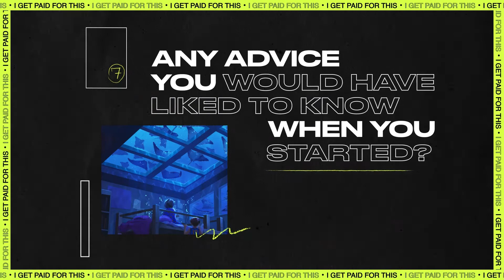I Get Paid For This | Netflix Background Painter | Devin Elle Kurtz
Ever thought about becoming an Illustrator, Visual Development (Vis Dev) Artist, Background Painter, or Background Designer? Devin Elle Kurtz gives us an inside scoop as to what it takes to be all of these things. Devin has a large presence on Deviant Art and  numerous years of experience working for one of the biggest streaming services companies in the world: Netflix! Check out this video to learn her survival tips when it comes to working as an artist in the Entertainment Industry.

ILLUSTRATORS are artists who specialize in creating visual representations of verbal or written content. They combine hand drawing and painting with digital media to create complete illustrations.

VISUAL DEVELOPMENT ARTISTS are responsible for building the world and characters for a story. Visual Development Artists can refer to any multimedia artist.

BACKGROUND PAINTERS help create the setting of a story by adjusting the mood, light, and coloring of a background scene.

BACKGROUND DESIGNERS are  artists who design the backgrounds for films, video games, tv series, etc, and most commonly animations. They draw and paint the designed background for the final project visual.

Created By:
Executive Producer: Alison Mann
Supervising Producer: Allison Marie Reyes
Producer: Lara Bucarey
Producer: Matt Buchholtz
Producer / Editor: Brooke Levine
Producer / Social Media Coordinator: Juliana Iturralde

Follow Devin Elle Kurtz at:
devinellekurtz on Instagram
devinellekurtz on Twitter

Have extra time on your hands? Help us bring you more content like this by donating or volunteering. You can find more information at BRIC Foundations’

BRIC stands for:
Break
Reinvent
Impact
Change

Mission Statement: Increasing representation in the Entertainment, Gaming, Media & Tech industries, BRIC by BRIC. 🧱📈